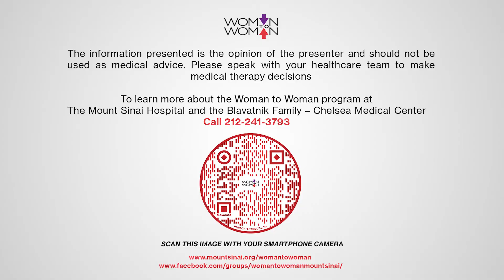Immunotherapy for Ovarian Cancer, is it effective? - Lisa M. Barroilhet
Listen to Lisa M. Barroilhet, MD, Gynecologic Oncologist at the University of Wisconsin Carbone Cancer Center, share information on immunotherapy and it's current uses in ovarian cancer.